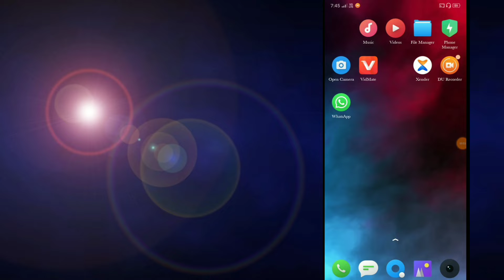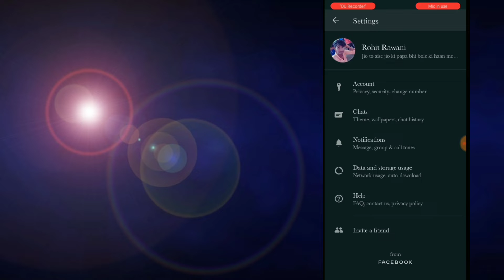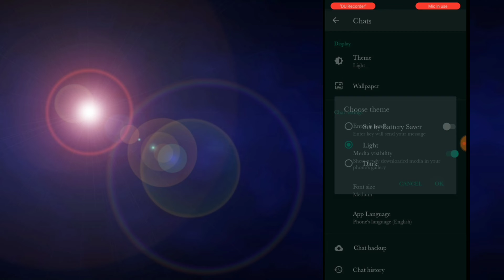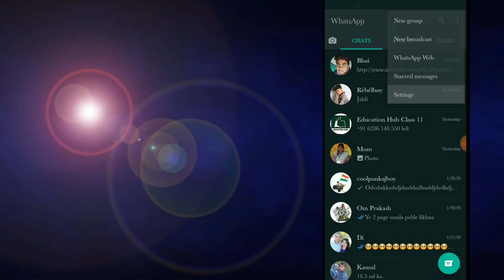How To Enable Dark Mode In WhatsApp Officially | WhatsApp New Trick 2020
in this video i show you that how to enable dark mode in WhatsApp without any root or any hacking trick this is not any trick it is WhatsApp's Officiall mathod in beta version.you can easily use WhatsApp Dark mode without any issue. Thank youu...